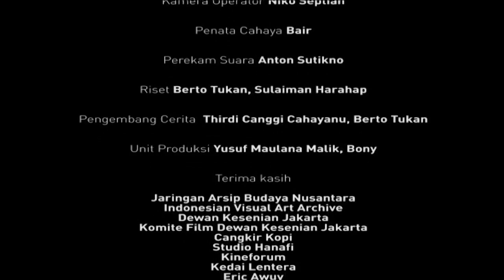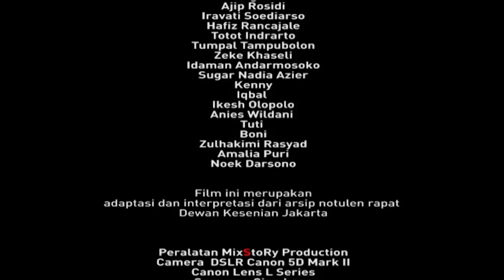Jangankan Suka, Ngerti Juga Enggak... - Rumah Cengkeh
Film ini merupakan adaptasi dan interprestasi dari arsip notulen rapat Dewan Kesenian Jakarta, Sutradara oleh Dedih Nur Fajar Paksi. Produksi Rumah Cengkeh.

Film ini menjadi bagian dari pemenang Hibah Karya yang di kelola oleh JABN. Apa itu Jaringan Arsip Budaya Nusantara (JABN) ?
Banyak organisasi di Indonesia yang menaruh perhatian pada pemeliharaan arsip juga pelestarian praktek seni dan budaya. Namun dalam pelaksanaannya selalu ada kendala yang menghambat, seperti perubahan sosial yang dapat mengikis seni tradisi dan juga keterbatasan biaya untuk melakukan perawatan arsip. Kendala ini pernah dialami oleh Institut Dayakologi, yang pernah kehilangan koleksi transkrip, dokumentasi serta sampel arsip saat kebakaran tahun 2007. Persoalan lainnya juga dialami oleh Museum NTT yang setengah dari koleksinya masih tersimpan di gudang karena keterbatasan ruang pamer. Bila keterbatasan ini bisa dilampaui, arsip-arsip tersebut dapat sangat berguna bagi beberapa stakeholder seperti praktisi, peneliti dan masyarakat luas.

Berdasarkan alasan inilah, beberapa organisasi kesenian dan kebudayaan mulai fokus pada cara pemeliharaan dokumen-dokumen kebudayaan, tidak hanya memastikan adanya ketekunan dan ketelitian dalam pengarsipan, tetapi juga bagaimana dapat memberikan informasi pada masyarakat yang lebih luas. Keinginan untuk berbagi ini menjadi pendorong terciptanya Jaringan Arsip Budaya Nusantara (JABN), jaringan yang terdiri dari enam Lembaga kesenian dan kebudayaan yaitu; IVAA (Indonesian Visual Art Archive), DKJ (Dewan Kesenian Jakarta), Tikar Media Budaya Nusantara, SAV Puskat (Studio Audio Visual Puskat), Institut Dayakologi, dan Museum Nusa Tenggara Timur.

Awal tahun 2011, melalui berbagai diskusi pembentukan program pengarsipan JABN, Ford Foundation mempercayakan IVAA untuk melakukan pendataan perihal situasi, aktifitas dan kapasitas anggota JABN yang terkait dengan pengarsipan. Berdasarkan pendataan ini, JABN mulai mencanangkan program pada pertengahan 2011 untuk membangun kapasitas dari keikutsertaan organisasi supaya dapat mengimplementasikan sistem pengarsipan digital. Bagian terbesar dari kegiatan ini diproyeksikan dalam jangka waktu dari 2012 hingga pertengahan 2014. Kegiatan tersebut meliputi: Pelatihan dan pembentukan kapasitas dalam pengembangan kearsipan anggota JABN, Pengembangan dan implementasi dari sistem pengarsipan tiap anggota, Pengembangan pengarsipan terbuka agar dapat diakses publik, Pelatihan dan pertemuan untuk membahas perkembangan, pengalaman serta pembelajaran, Evaluasi untuk tiap capaian dan identifikasi perbaikan yang berkaitan dengan sistem arsip, serta Program untuk mendatangkan publik yang lebih luas dan mempromosikan masing-masing arsip.

Adapun tujuan utama dari terbentuknya JABN adalah membuka akses arsip seluas-luasnya untuk peneliti, praktisi dan publik. Demi menumbuhkan kesadaran akan pentingnya sistem pengarsipan, maka JABN dengan sponsor HIVOS menghadirkan sebuah program hibah yang terbuka bagi seniman, individu, maupun komunitas umum untuk membuat karya berdasarkan arsip yang terdapat di lembaga anggota JABN. Program Hibah ini diberi nama KARYA!(Kembangkan Arsip Budaya), dimaksudkan agar khalayak umum dapat mengakses arsip di lembaga yang tergabung dalam JABN, mengembangkannya menjadi sebuah karya yang dapat dinikmati dan yang harapannya dapat menciptakan sebuah perubahan.

Sumber : Arsip Budaya Nusantara.